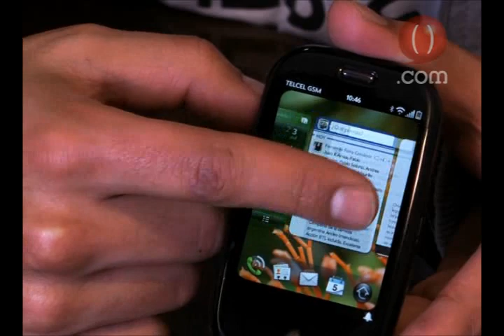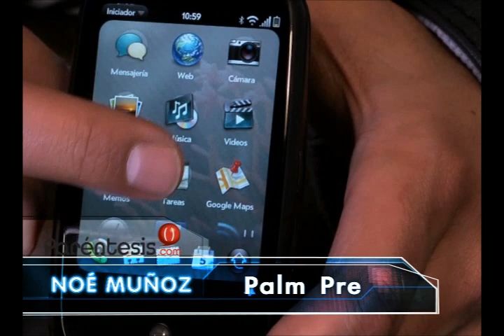Palm Pre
Videoreseña de la Palm Pre por Noé Muñoz de Paréntesis.com. Lee la reseña completa